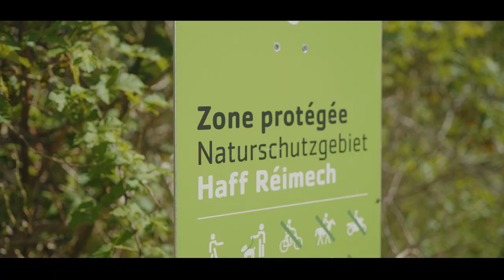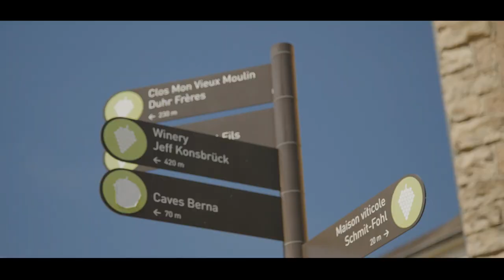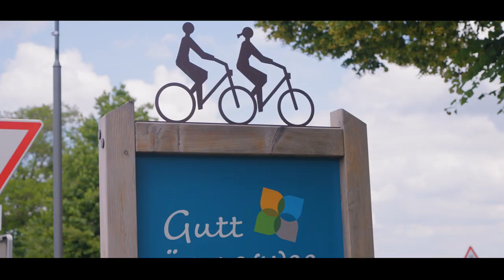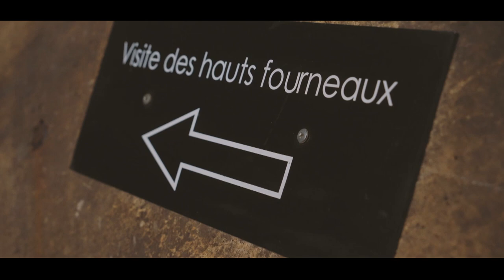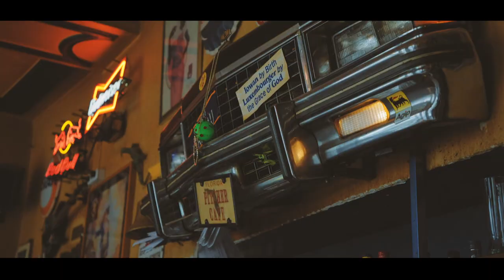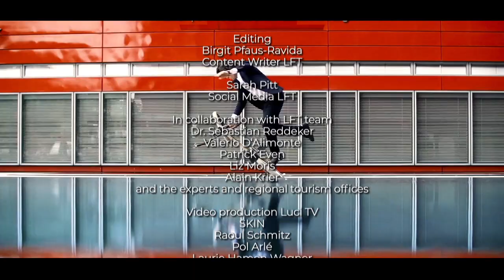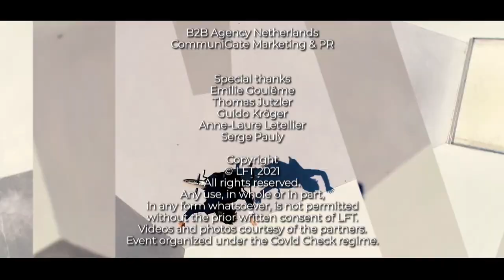Luci TV - New travel experiences in Luxembourg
Produced in a TV format, the English-language edition of Luci TV was broadcast live from the Pomhouse cultural centre in Dudelange on 28 September 2021. The target audience was tourism professionals from the Netherlands and Flanders. Luci TV launched in May as our channel to present new travel experiences for visitors and new perspectives for partners in the travel industry. The format is a blend of live discussions with destination representatives and short travel reports about Luxembourg.

Moderator Nico Thielen talked about Luxembourg's extensive outdoor and cultural offer with Marianne Origer from the Regional Tourist Office Mullerthal Region – Luxembourg’s little Switzerland, Jessika Maria Rauch from Esch2020 - European Capital of Culture, Philippe Herkrath from ProVelo.lu and Diane Tobes from Kultur | lx - Arts Council Luxembourg.

A French-language edition was also broadcast on the same day. Luci TV had already launched a German-language edition in May. More are to follow.

Production credits  🎬
Shine a light
Welcome to SKIN
FreeLens
Esch2022 - European Capital of Culture
Kultur | lx - Arts Council Luxembourg
LuXembourg - Let's Make It Happen
Centre national de l'audiovisuel